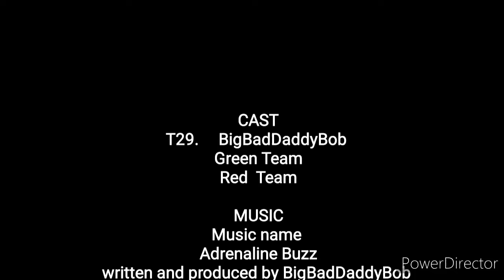March 2, 2020